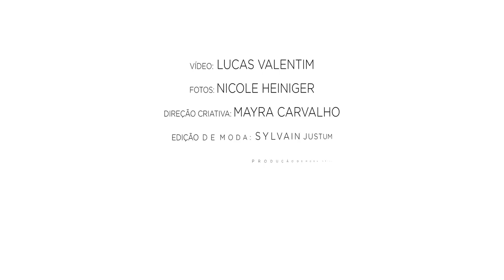Sean O'pry for GQ Brasil 2015 (HD)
Great photoshooting at Brazil, for GQ Brasil 2015.

All rights of the video belong to AGRIAO filmes.